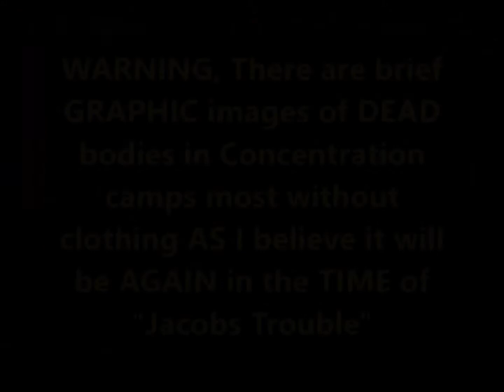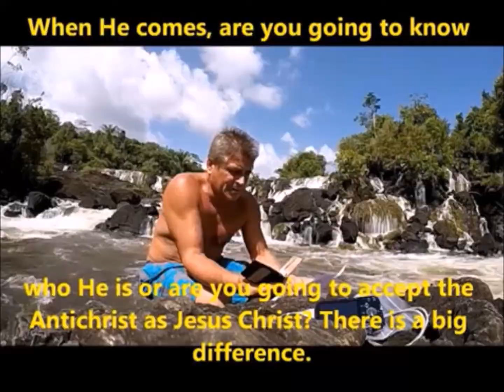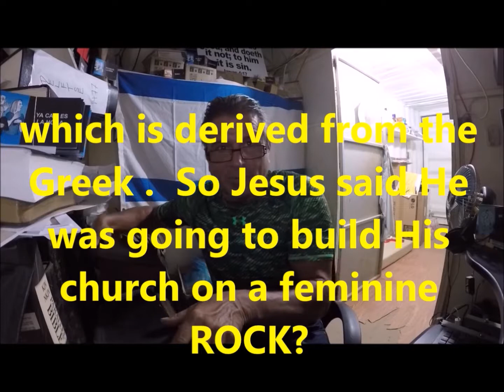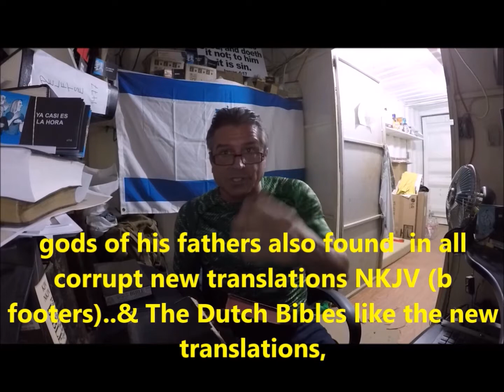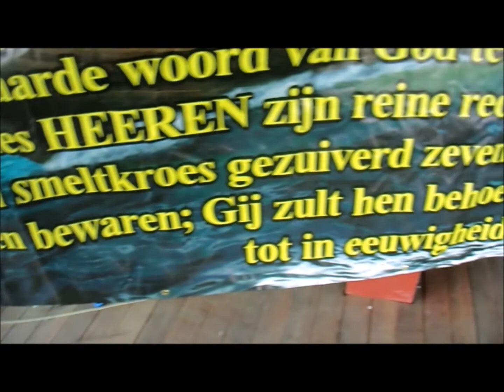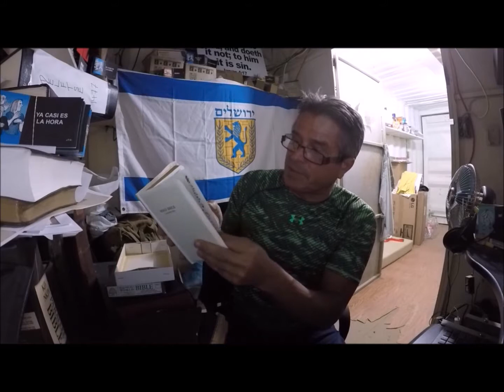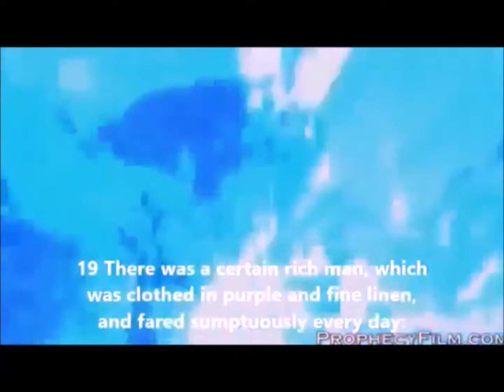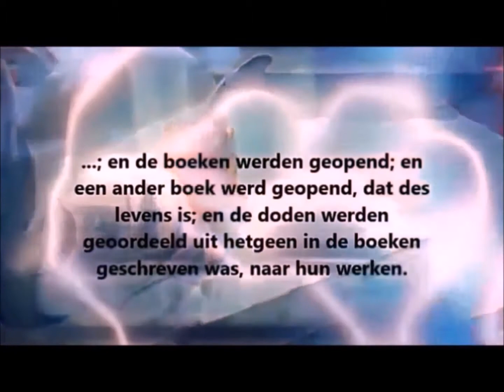Gods word for the Dutch people part 7, The Blasphemous Statenvertaling and it's Images